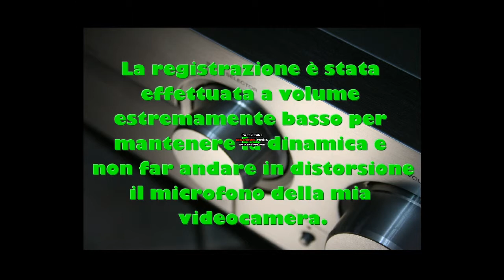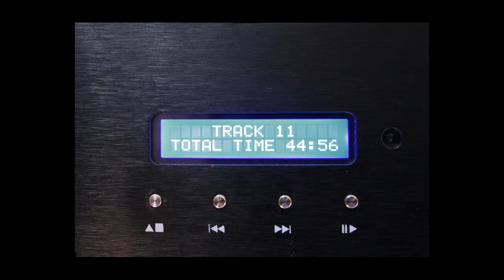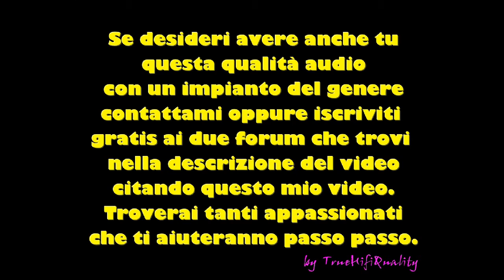Nirvana "Smells like teen spirit" RECORDED FROM AN HD SOUND SYSTEM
Questa musica è stata registrata mentre
il mio impianto hifi stava suonando.
Ovviamente la qualità audio reale è parecchio
migliore,ma con questo video voglio dimostrarti
le reali potenzialità di un VERO impianto audio
di qualità.
La registrazione è stata effettuata a volume
estremamente basso per mantenere la dinamica
e non far andare in distorsione il microfono
della mia videocamera.
COMPONENTI:
Sony TA-FB940R,amplifier
Audio Analogue Crescendo, cd player
Heco Celan 30A, speakers
Heco celan Sub 30A, subwoofer

ENGLISH:
This music was recorded when my hifi system was playing it.Obviously
the real sound quality is much better,but with this recording I want
to show you the real potentiality of a REAL high quality sound system.
The music was recorded VERY low,to avoid distortion and to mantain the dynamics.Excuse me for the poor videocamera microphone.
COMPONENTS:
Sony TA-FB940R,amplifier